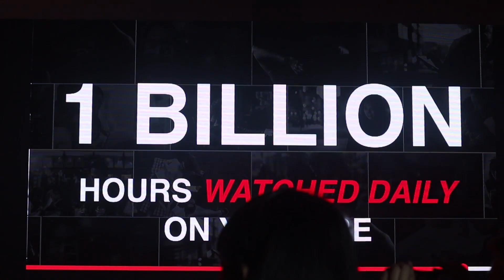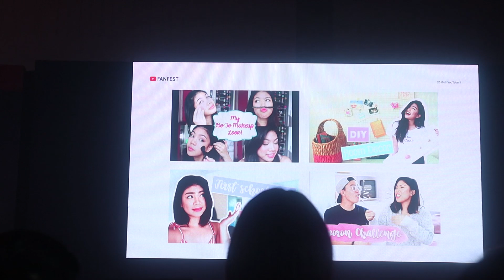Vlog # 48 - YouTube Creator Camp + Pumunta Kami sa MOA Para Mag Ramen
Camera: Canon EOS M3 / Canon EOS M50
Editor: Adobe Premiere Pro/ Filmora

you can email him for intro or any graphic related inquiries ☝